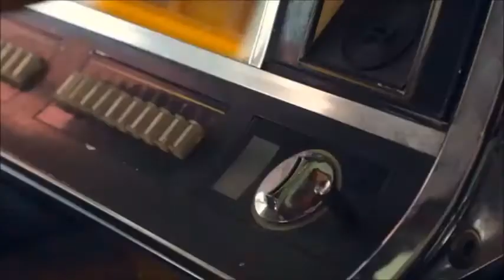Motorcycle Songs Living on the road 705